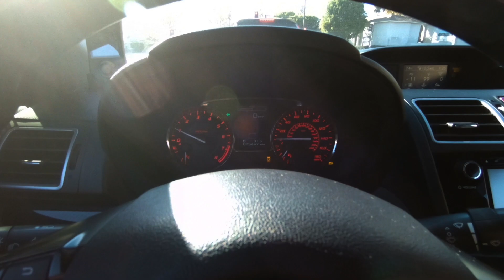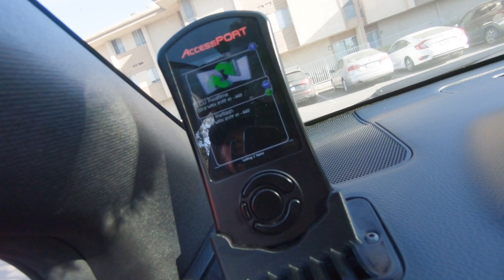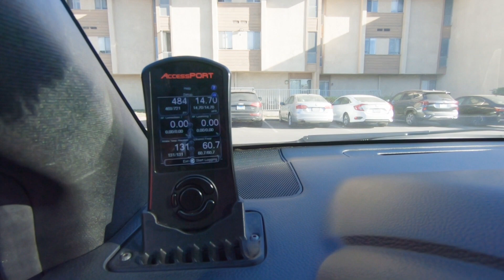2015+ Subaru WRX DYNO Tune with Phatbotti Tuning - Added Socal V3 and Killer B EL Header 444 WHP!!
In this episode, I finally hit the dyno with Ron Watson from Phatbotti Tuning to see what the Socal V3 Turbo Upgrade can dish out! from Socal Porting along with other goodies like the Killer B Non EWG FA20DIT Header Cobb LF Bypass Valve and the Group N Motor Mounts - Of course as always thank you to Steven Kratovich at Import Image Racing for always getting the right parts over quickly.

Huge thanks to Ruben and Sunny Fernandez at Socal Porting for the quick turnaround. Huge thanks to Nick at Killer B Motorsport for answering my questions and also getting the new hardware out for the header. Shoutout to Art and the team over at Grimmspeed for being such a supportive sponsor for the F Cancer build! And of course, big thank you to Ron Watson at Phatbotti Tuning for the amazing results and the hours of tuning help!

Final numbers were 444 whp / 390 wtq on E60 with 100% Methanol Injection and 347 whp / 329 wtq on 91 with 100% Methanol Injection.

Mod List

Engine:

Socal V3 Turbo Upgrade by Socal Porting w/ Turbosmart 14psi IWG75 Actuator
Killer B Non EWG FA20DIT Header
Grimmspeed Stealth Box Intake
Cobb Accessport - Tuned by Phatbotti Tuning (Ron Watson)
Invidia Catless J-Pipe
Grimmspeed EBCS
IAG Competition Air Oil Separator
IAG TGV Deletes
Custom-Modified Lower TGV Delete (Removed plastic dividers)
IAG EGR Delete
Cobb Flex Fuel Kit
Cobb LF Bypass Valve
Fluidampr #571101 Harmonically Balanced Engine Damper
Group N Motor Mounts with BWC Fabrications FA20DIT spacers
Group N Transmission Mount
Grimmspeed Top Mount Intercooler Kit with Charge Pipe
AEM V3 Water / Methanol Injection Kit
VP Racing M5 Methanol
Custom Magnaflow Catback Exhaust with Akrapovic Carbon Fiber Exhaust Tips

Exterior:

OEM STI Rear Spoiler paint-matched Crystal Silica Black
iJDMtoy DRL LED Fog Light Bezels
Morimoto xB LED Fog Lights
Subiebros F1 Rear LED Fog Light
Avest DRL/Turn Signal/Puddle LED Side Mirror Lights
JDM S4 Side Mirror Covers
JDM WRX Front Grill
TBW Aluminum Undertray
Bayson R CS Style Front Lip (ABS)
Dressupbolts Titanium Hardware
Boomba Racing Brake Reservoir, Coolant Overflow Reservoir, and Windshield Washer Fluid Reservoir Caps

Suspension:

OEM WRX Suspension
Beatrush Front Strut Tower Bar

Wheels & Tires:

BBS RI-A
18x9.5 ET35
Yokohama Advan Apex V601 255/35/18

As most of you know. torque is really what kills these motors and we're obviously at the very limits of the stock block. We made a healthy 444 whp and 390 wtq with E60 and methanol injection.

Plan is to do a full motor build with Outfront V3 Closed Shortblock, CP Pistons, CP Rods, Portflow Pocket Port Heads, and upgraded 1/2" ARP Headstuds and ASSEMBLE IT MYSELF with the help of a few local engine building friends.